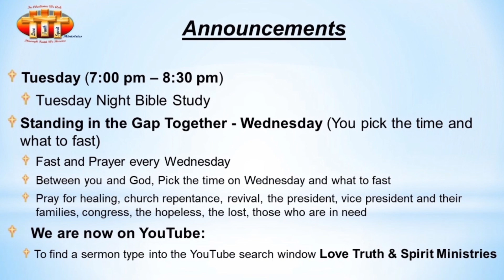The Seven Acts of Faith Surrounding Moses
God used seven acts of faith to position and used Moses for His Glory. What acts of faith is God using in your life so that you may follow Him and His Son Jesus Christ into heaven for Eternity?